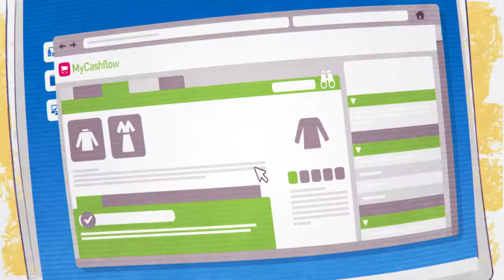MyCashflow verkkokauppaohjelma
This 2D animation tells a story about Päivi, a snappy fashion designer, who's life is about to change, thanks to MyCashflow online store service.

Client: Pulse247
Written & Directed by Alexander Seraidaris
Character design, illustrations & animation by Valtteri Heinonen
Graphics & animation by Jesse Myllymäki
Music composed by Sampo Närhi
Sound design by Sami Sarhamaa